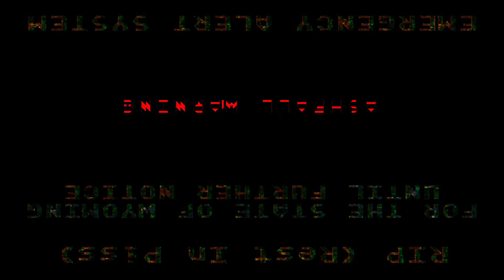Every Supervolcano Scenario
Thank you for the help Layne.

Thumbnail was made with Craiyon.